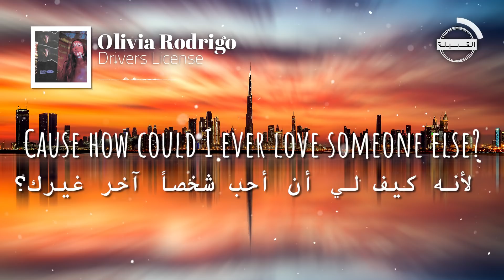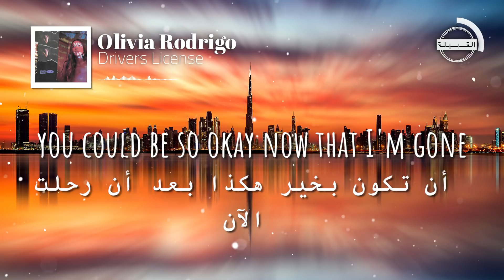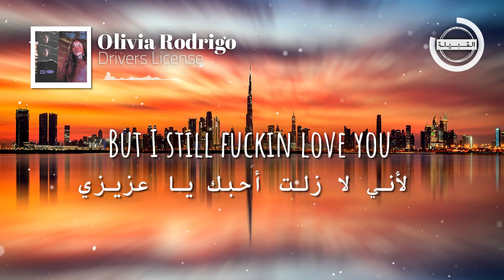Olivia Rodrigo - Drivers License مترجمة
. أغنية أوليفيا رودريغو - رخصة القيادة الجديدة مترجمة عربي
قناتنا تقدم أغاني أجنبيه مترجمة، جميع حقوق الترجمة والتصميم محفوظة للقناة